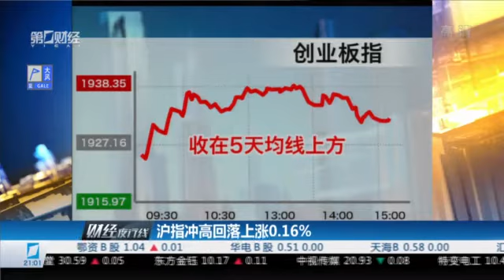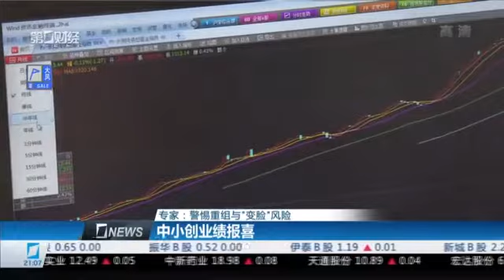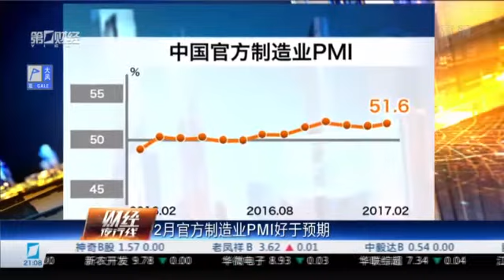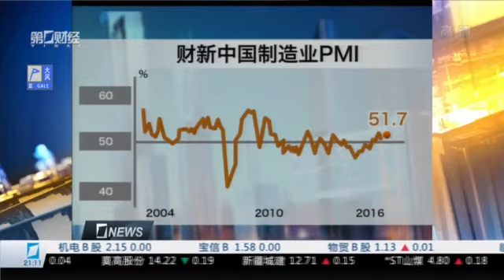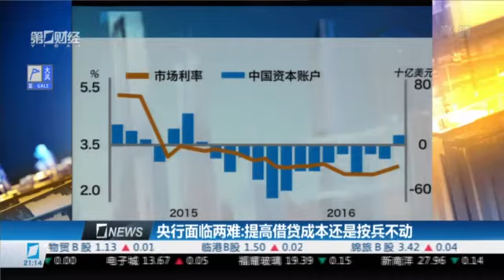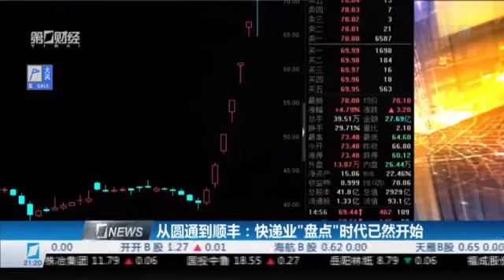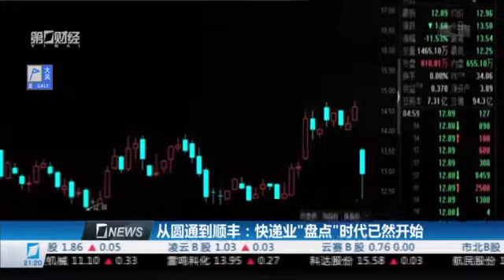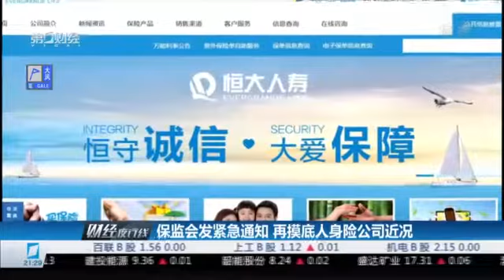【财经夜行线】20170301完整版